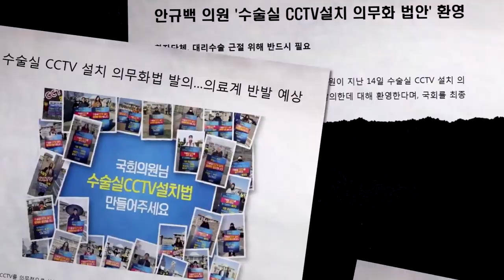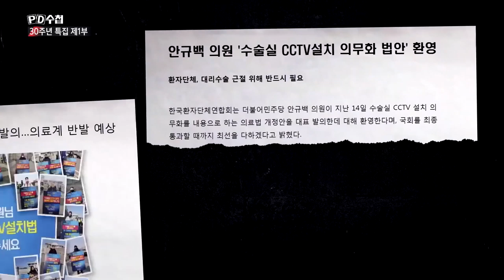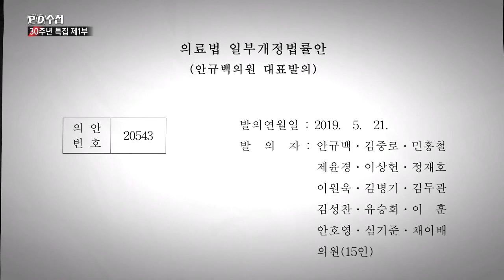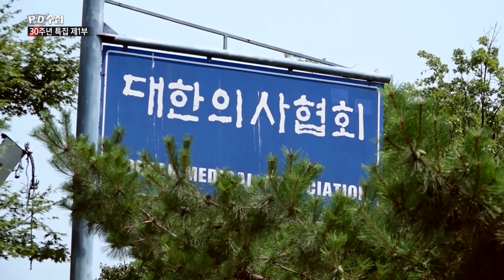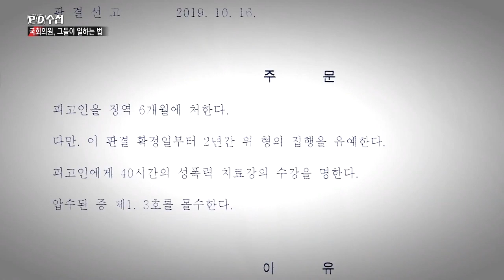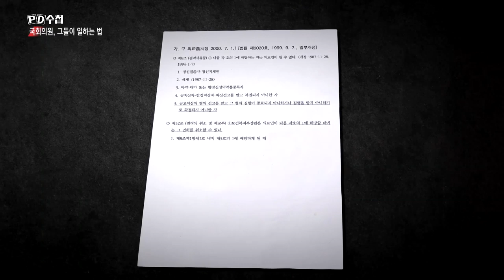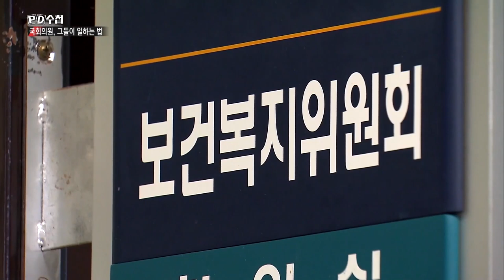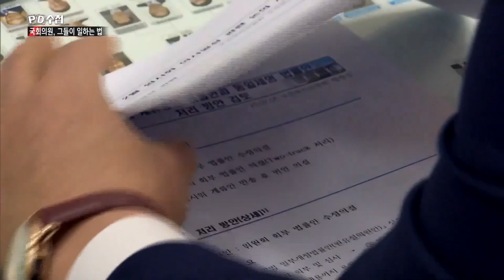[PD수첩 핫클립] 수술실 CCTV 법안은 논의되고 있는가?